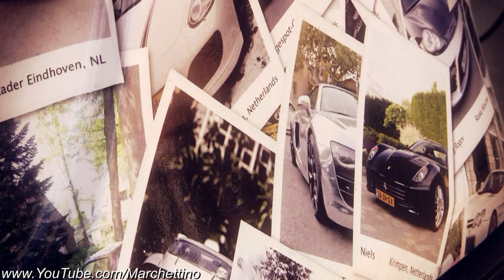Ferrari 599 GTO Tunnel Accelerations & More!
I've been for a ride in 2012 Gumball 3000 Team Autogespot's Ferrari 599 GTO. Video shows the ride around Monaco, including tunnel accelerations, loud revs and more, turn up the speakers!

Technical data - Ferrari 599 GTO

Engine - 6.0L V12 with 670hp / 620nm
Performance - 0-100 km/h (0-60 mph) acceleration in 3.3s, top speed 335km/h (208mph)